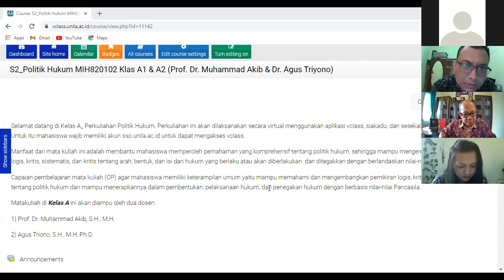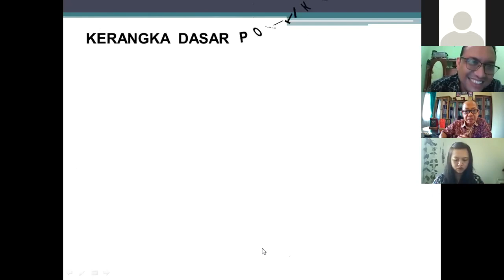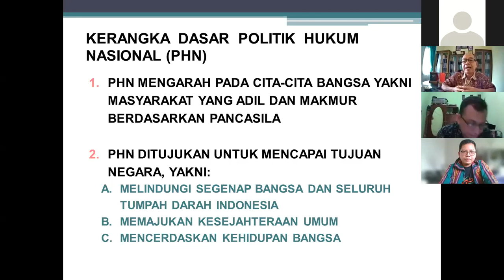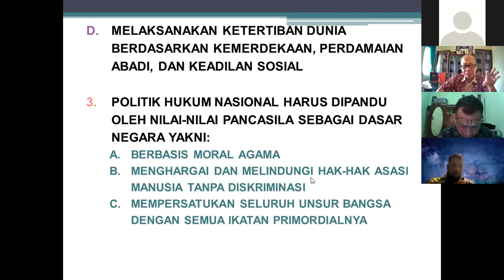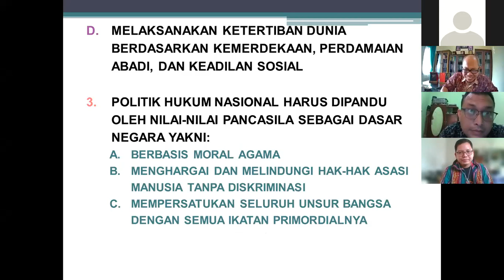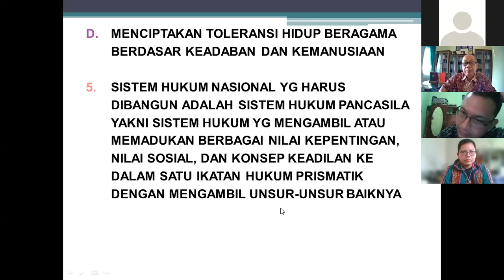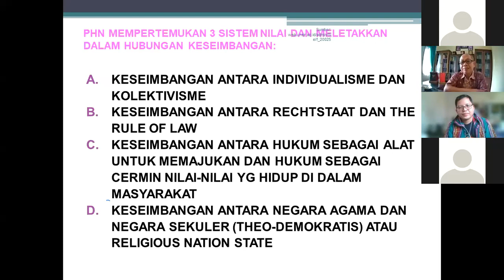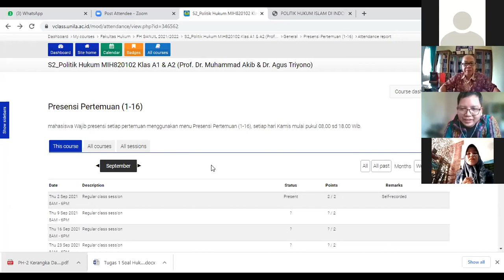Perkuliahan Magister Hukum Matakuliah Politik Hukum Semester 1 Prof. Dr. Muhammad Akib, S.H., M.Hum.